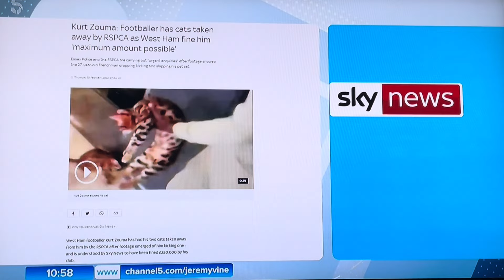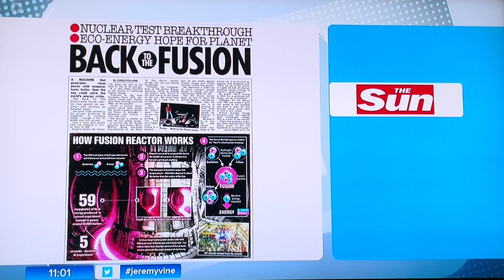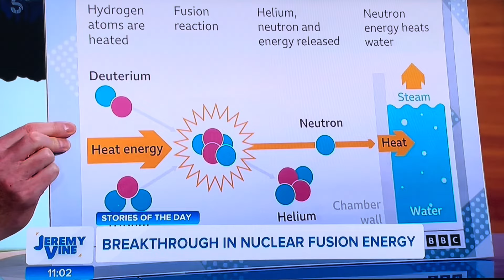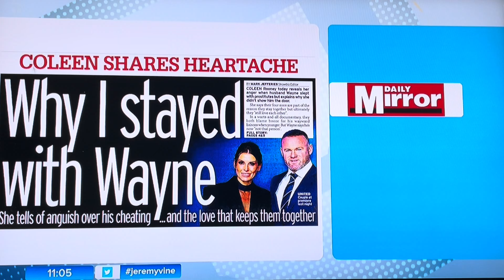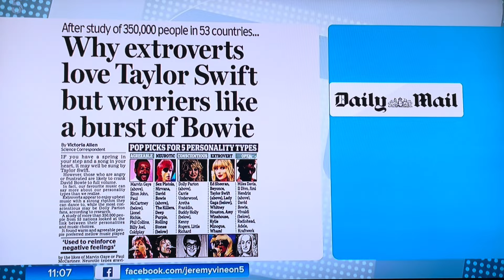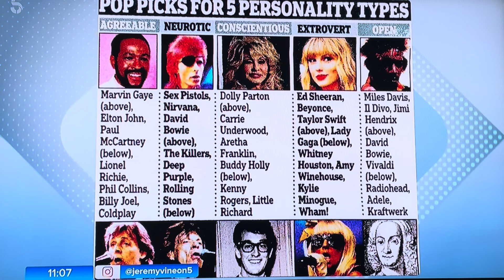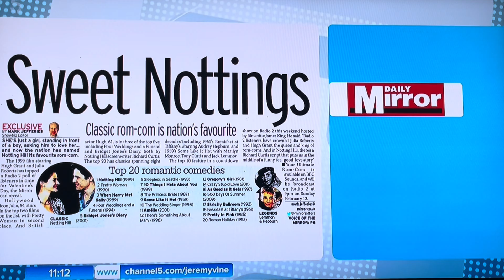Jeremy Vine talking about my column in the Echo each Thursday